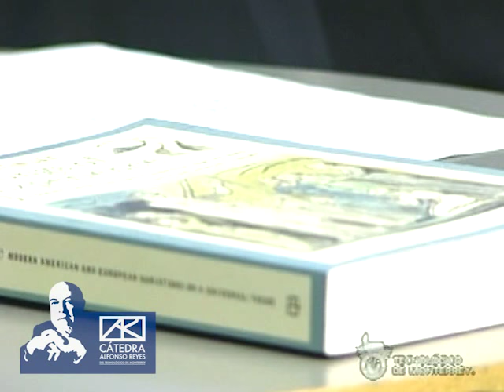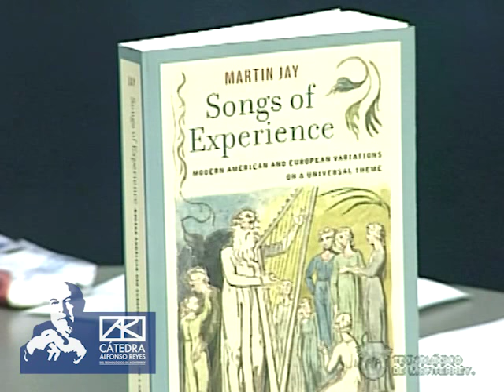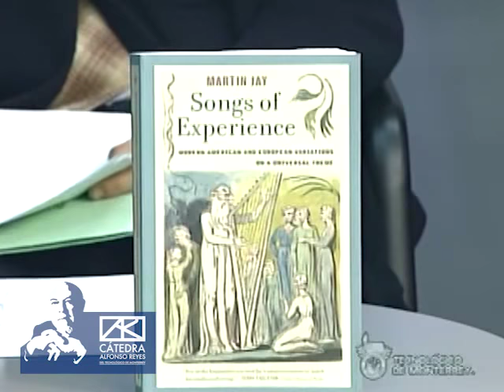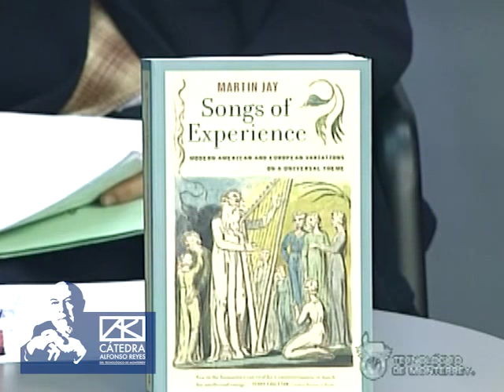MARTIN JAY - La crisis de la experiencia en la era postsubjetiva (1a sesión)